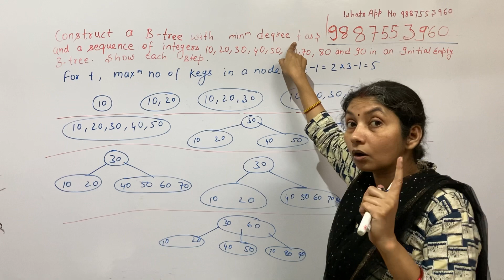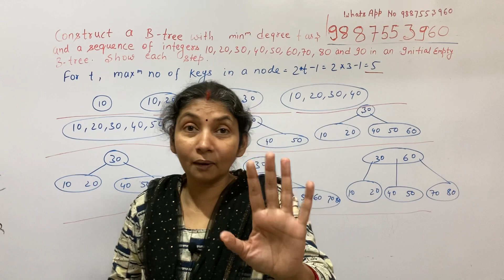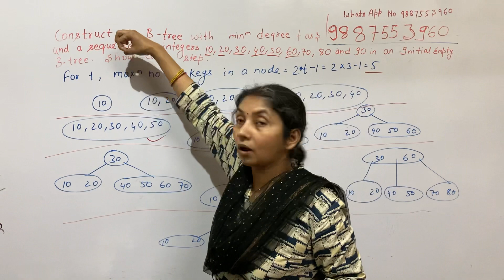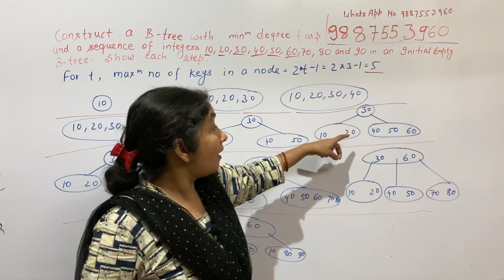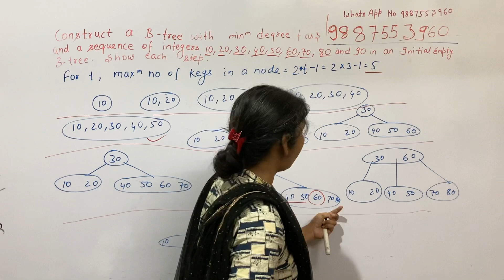AKUPYQ | Special Exam 2020 | B Tree | B Tree in Data Structure | B Tree Insertion | DSA | DS | AKU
Hi ! This is Rashmi.  My channel is er rashmi sinha.  Especially helping for Engineering students for University Exam, Gate Exam and Net Exam.

Join Below Telegram Link

Constuct a Btree  with minimum degree t as 3 and a sequence of integers 10,20,30,40,50,60,70,80 and 90  in an initially empty B tree. Show each step.

b tree in data structure,
b tree visualization,
b tree insertion,
b tree example,
b tree deletion,
b tree index,
b tree and b+ tree,
b tree and binary tree,
b tree applications,
b tree algorithm,
b tree and avl tree,
b tree advantages,
a b tree of order 4,
b tree basics,
b tree code in c,
b tree complexity
b tree construction example
b tree creation
b tree c program
b tree definition
b tree data structure
b tree dbms
b tree definition in data structure
b tree deletion questions
b tree diagram